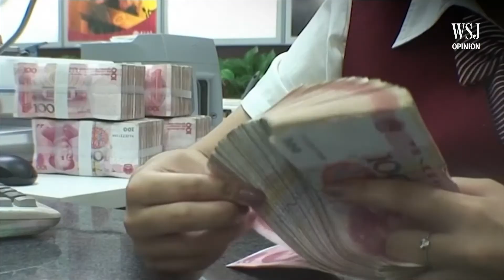President Joe Biden Measures U.S. Security by the Inch | Wonder Land: WSJ Opinion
NATO can't quarantine Putin in Ukraine. He and other adversaries of the West have been trying to weaken and replace us for years.

Images: Getty Images/KCNA via KNS/AFP/AP
Composite: Mark Kelly (03/30/22)